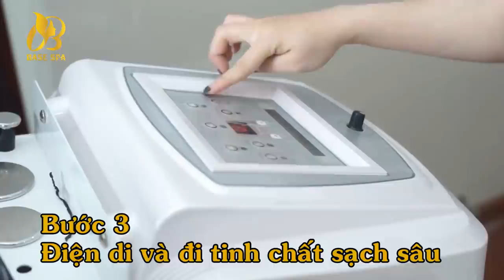Chăm sóc da mặt công nghệ Nano Platinum của phymongshe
Video này giới thiệu với các bạn công nghệ trong phương pháp trẻ hóa se khít da mặt, Bạn có muốn da đẹp hãy tham khảo công nghệ nano platinum công nghệ làm đẹp hàng đầu thế giới.
Phymongshe là sản phẩn cao cấp có xuất xứ từ Korea a xứ sở kim chi
Với việc massage mặt cùng với tinh chất làm đẹp nano mọi người trở lên xinh đẹp hơn. Với công nghệ nano platinum  các bạn sẽ có một làn da như ý và một khuân mặt như tây thi cảm ơn các ban
Tiêc gì 1 like cho clip này